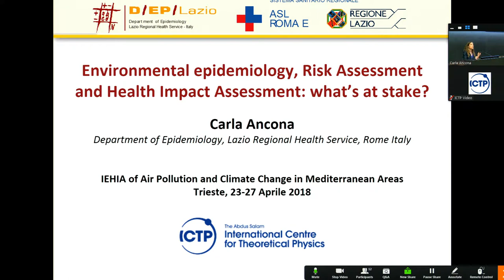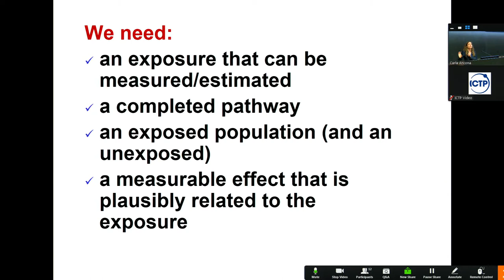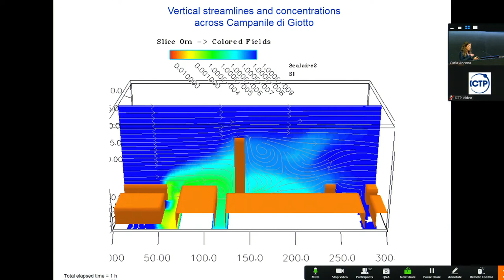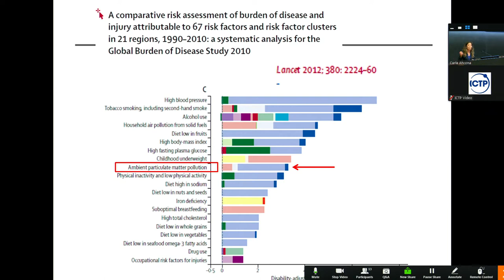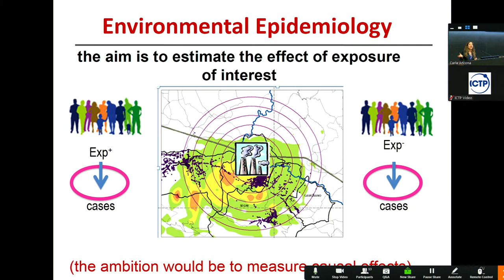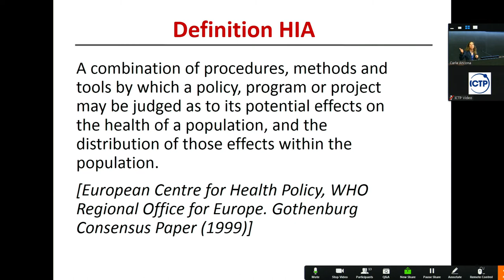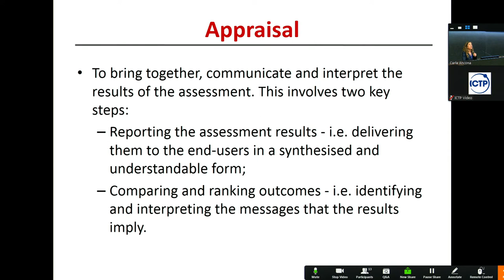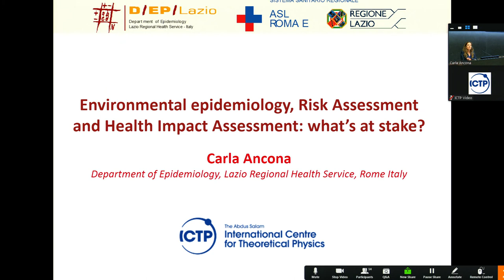Environmental epidemiology, risk assessment and health impact assessment...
Environmental epidemiology, risk assessment and health impact assessment: what's at stake? Goal of the School

Speaker: Carla Ancona (Dept. of Epidemiology, Lazio Reg, health Service, Rome, Italy)

2018_04_23-14_30-smr3250